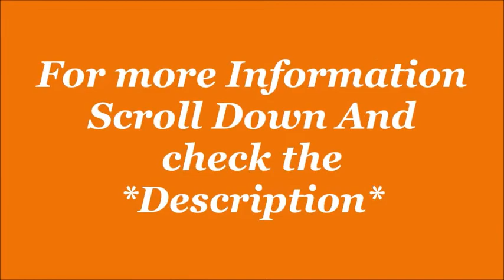Puma Softride Rift Tech Emboss Castlerock-Ora Shoes| by JatShoes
Softride Rift Tech Emboss Castlerock-Ora Shoes| by JatShoes

EMI starts at ?245. No Cost EMI available

Product description
The SOFTRIDE Rift is PUMA first introduction into the SOFTRIDE franchise. With full length SOFTRIDE in the midsole, this style keeps you light on your feet for an all day cushioned feel. The upper features a molded TPU cage in the heel keeping you locked down and supported. The Formstrip is molded TPU and feels extremely valuable.â€‹The SOFTRIDE Rift provide extreme cushioning and all-day comfort without sacrificing the casual look that you crave. Look Good Feel Good.

Product details-
Date First Available ? : ? 7 August 2021
Manufacturer ? : ? Athena Viet Nam Footwear Company Limited, Dong Doai Village, Ninh Binh Province, Vietnam
ASIN ? : ? B09D38JVKY
Item model number ? : ? 19522502
Department ? : ? Mens
Item Dimensions LxWxH ? : ? 16
The grey Puma Flex essential slip on is from the running shoes collection from Puma. Comprising of stylish mesh upper and rubber sole this is lightweight, durable and comfortable, designed to perfect your performance.

Puma Softride Rift Tech Emboss Castlerock-Ora Shoes